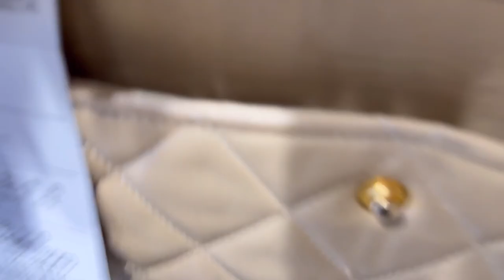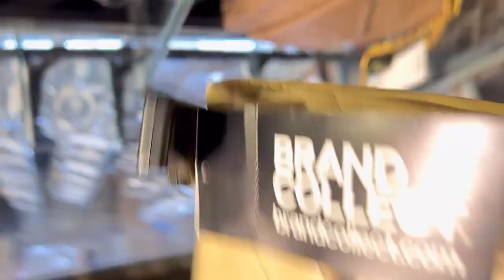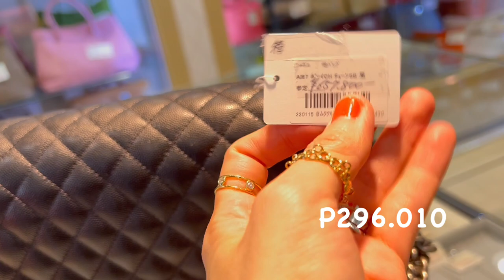HANAP TAYO NANG YSL SUNGLASSES NA PINASIKAT NANG ISANG SIKAT NA ARTISTA/PRESYONG BAHAY AT LUPA NA